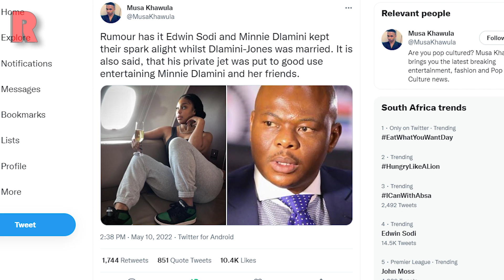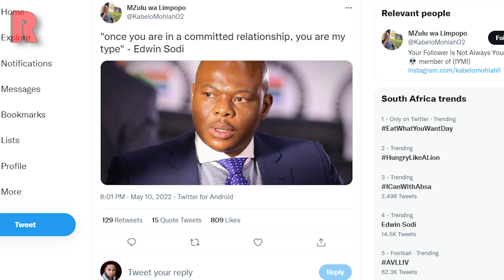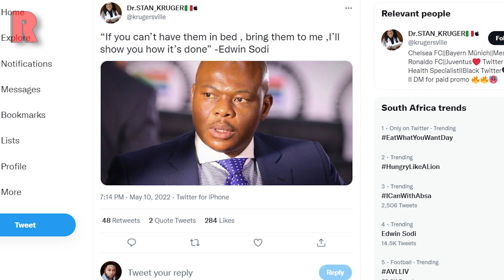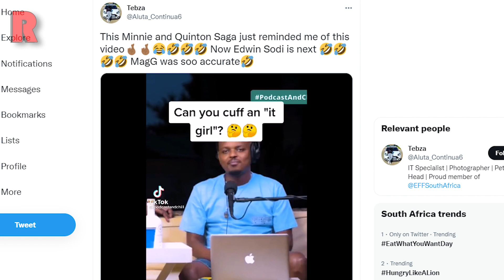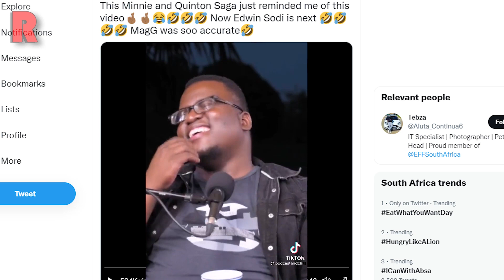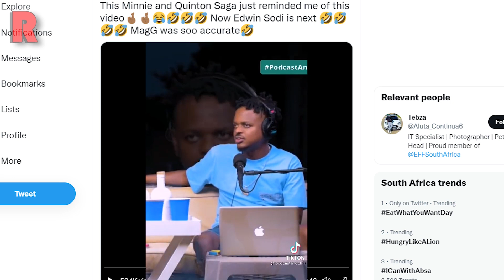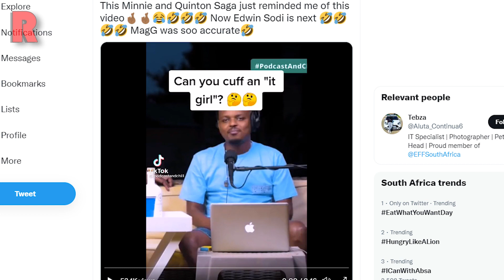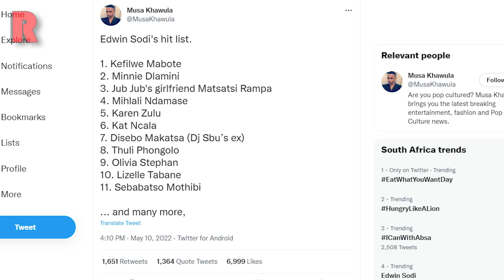Rumor Has It Minnie Dlamini Cheated With Edwin Sodi, Edwin Sodi’s List, Inno Morolong | RedLive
⏱️ TIMESTAMPS ⏱️
0:00 Intro
0:19 How Inno Morolong Survived Car Crash
2:42 Rumour Has It Minnie Dlamini Cheated With Edwin Sodi
9:16 Edwin Sodi’s Alleged Hit List Of Woman